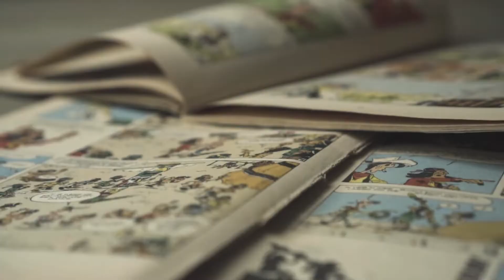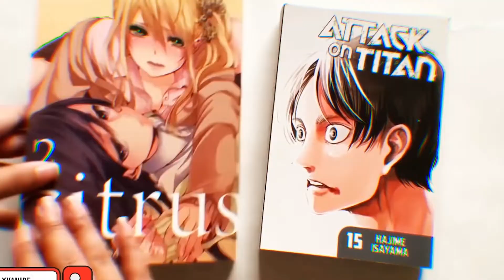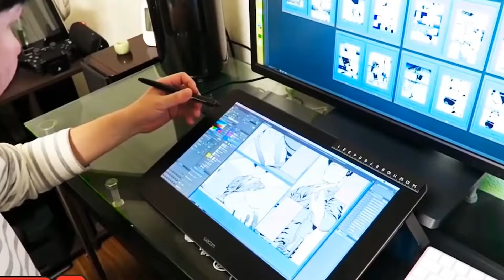CREER UN MANGA E1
Dans cette vidéo on vera comment créer un manga. Parce que le procéssus est un peu long, j'ai décidé de le couper en plusieurs petites vidéos un peu plus digestes. J'espère que vous allez aimer cette première vidéo.